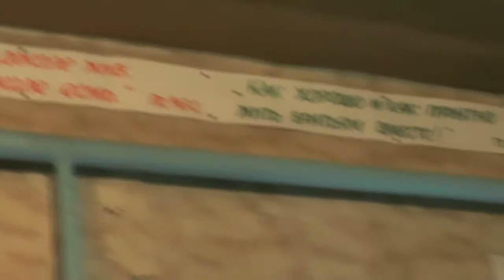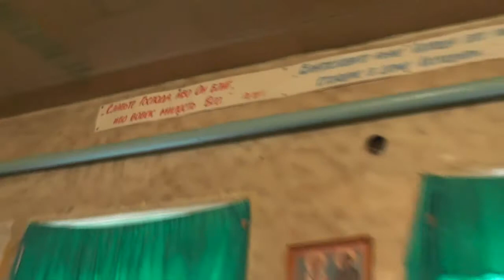Занятия: 2Кор. 5:21-6:6 служители Божии, в великом терпении. 19.04.2015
Записана: Апрель 2015 года.
Подробнее об этой беседе:

СОДЕРЖАНИЕ:

0:00 -- НАЧАЛО ЗАПИСИ

Собрания.(община)